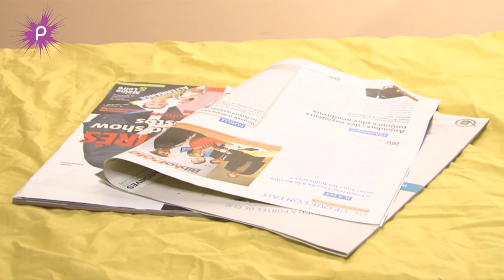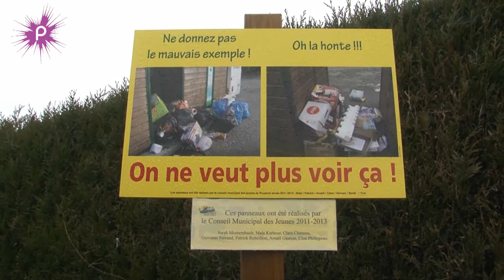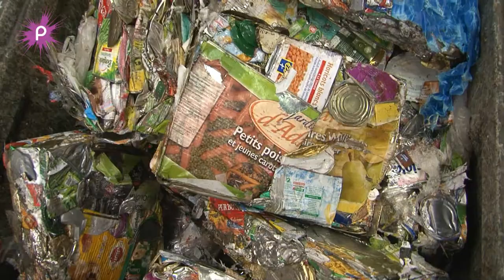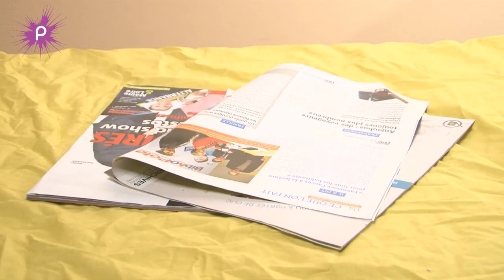Trier les emballages de nos déchets